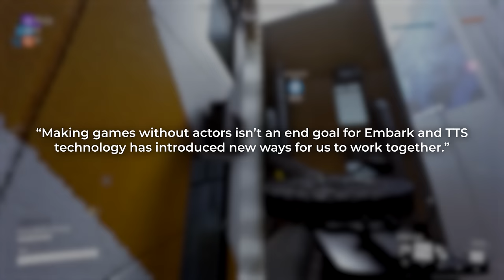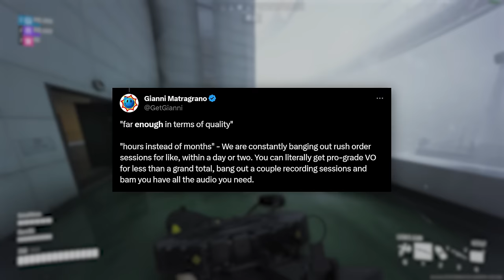I recommend: The Finals (Review)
Learn more about how Nvidia's cutting edge technology delivers better performance and visual fidelity in games like Cyberpunk 2077, Alan Wake II and The Finals
The Finals, the debut release from Embark Studios, is genuine breath of fresh air in the competitive shooter space, and its new level destruction tech is likely to be the start of a whole new approach to the way that shooters think about level design and destructibility. There's simply no going back after this.

Video written and voiced by Ralph P, edited by Austin B.